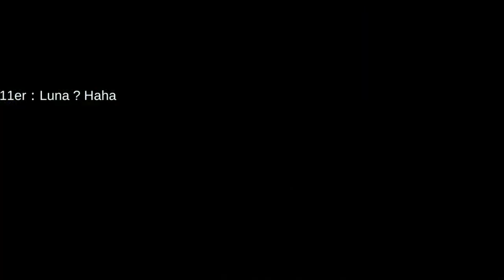Ragnarok Mobile Midnight Party V5.0 Endless Tower Farm